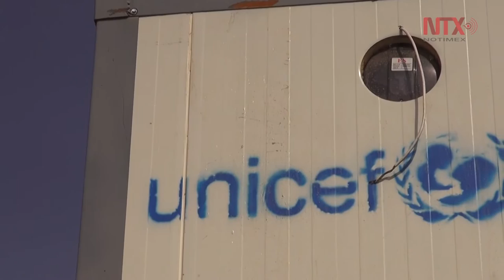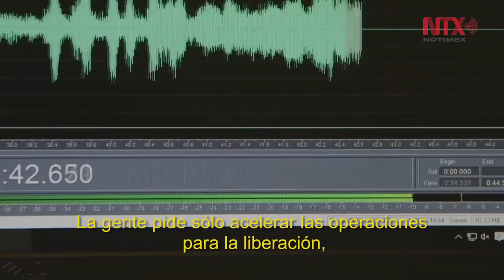Radio Al-Ghad o como burlar al Estado Islámico en su terreno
Al-Ghad es una radio independiente que provoca al Estado Islámico difundiendo de todo, desde música pop hasta consejos de belleza y salud, pasando por noticias de fútbol.
Las frecuencias de la emisora salen desde Erbil, la capital del Kurdistán iraquí, y se pueden oír hasta Mosul. Casi todos los locutores y operadores de Al-Ghad trabajan desde el anonimato y piden que no se revele la ubicación de sus estudios por razones de seguridad